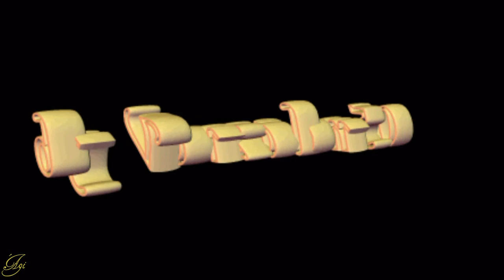NAGY ELEMÉR - SZEPTEMBER!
Ének - Zene - Dalszöveg : Nagy Elemér
Köszönet Elemérnek a csodás daláért!
Ez egy NON-PROFIT videó!
Csak szórakoztatás céllal feltöltve!